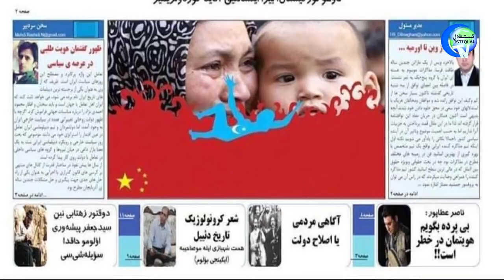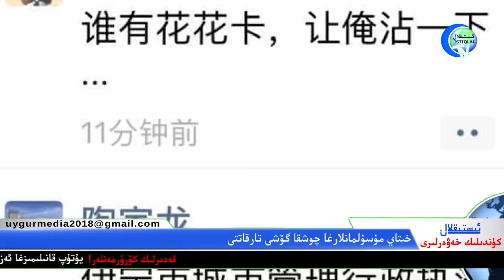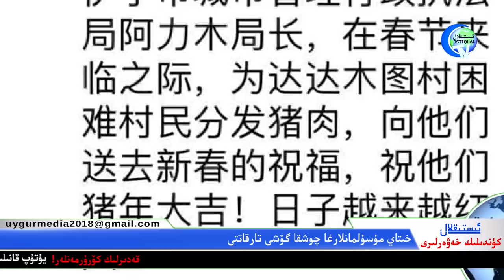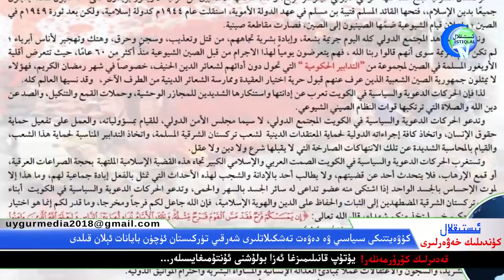ئىستىقلال كۈندىلىك خەۋەرلىرى 2019-01-29